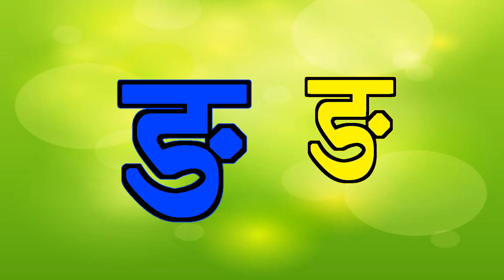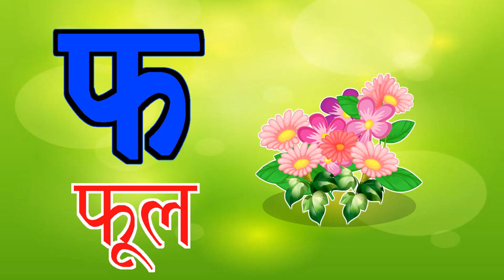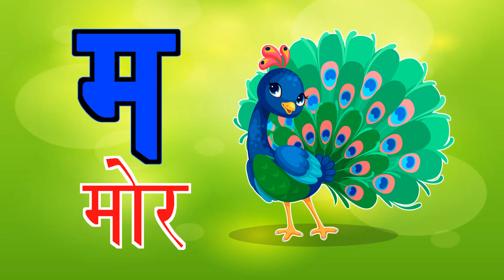क से कबूतर, ख से खरगोश, हिंदी वर्णमाला, बालगीत, हिंदी व्यंजन, क ख ग, अ आ इ ई, व्यंजन, vowels